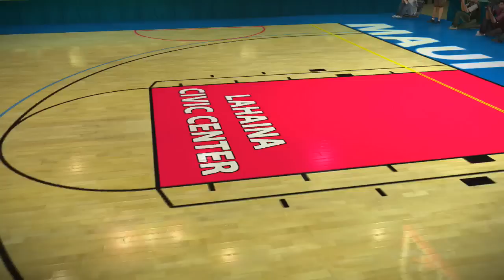NCAA Basketball 10 2016 2017 Season Indiana Hoosiers vs Kansas Jayhawks